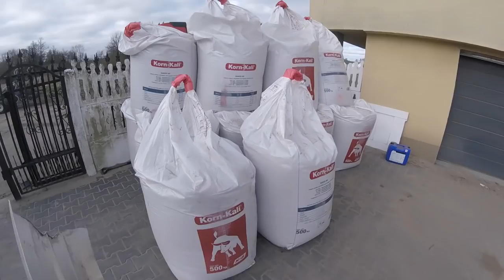Nowy Nabytek Na Gospodarstwie ✔ Siewy Facelii - Wiosna 2020 ☆ "Rolnictwo w Pigułce"#20